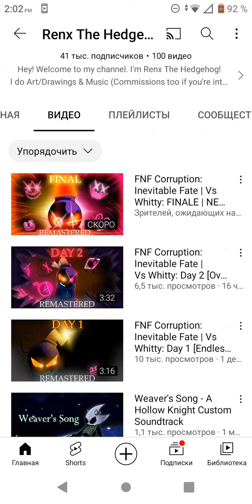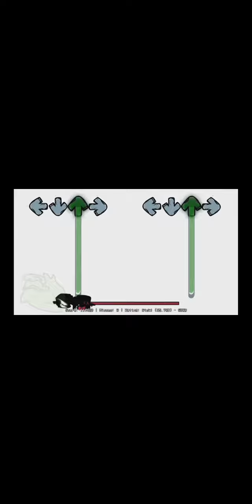"Uproar" душа против заражённого бойфренда 🥳.